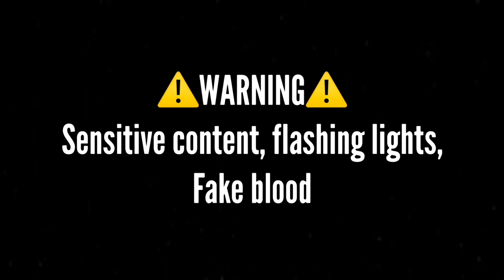Trick Richard - Trick Or Treat (Official Music Video)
Lyrics:
It’s time to scream,
Here comes halloween,
Pick a knife,
For the life,
Of the darkest night of your life.

Blood everywhere,
Fear in the air,
It is fun,
When you run,
For your life,
Like life is all you got.

Don’t be silly,
and come with us,
We can show you,
The paradise.
But if you’re scared,
Don’t mind to show,
It’s time for show.

If you see us then just run away,
Trick or treat,
But we will find You anyway,
Trick or treat!
We don’t care about a word you say,
Halloween is time for fun,
If you’re lame you better run.
Trick or treat!
Trick or treat,
Trick or treat!

No time to hide,
Here comes Mr. Hyde,
It’s a test,
This is not the time for you to rest.

I hear you scream,
Is this a dream?
No babe it’s not,
It’s real,
You feel,
The nasty need to kill.

Don’t be silly,
The paradise.

Trick or treat,
Trick or treat!
Trick or treat!
Trick or treat,
Trick or treat!

Run if you don’t feel the pain
Run if you don’t feel the same
Run if you don’t think that I’m insane
I just want to fell your fear
See you drowning in your tears
Hear you screaming in my ears for years

Trick or treat,
Trick or treat!
Trick or treat!
Trick or treat,
Trick or treat!